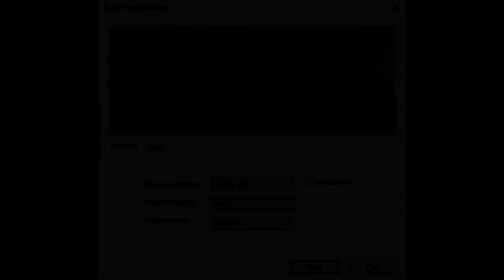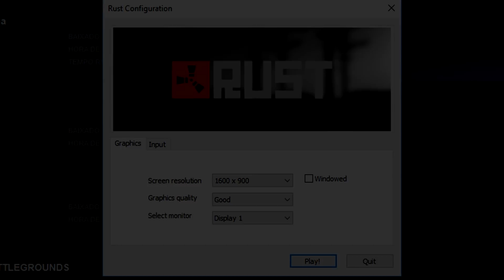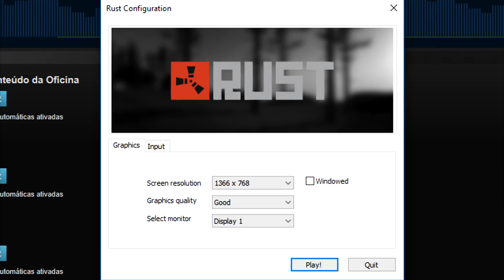Rust (G4560 + GTX 1050) 1080p, 900p e 768p Benchmarks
Teste no RUST, usando a GTX 1050 2GB com o Pentium G4560!

Como sempre gravamos o teste em 3 resoluções 1920x1080, 1600x900 e 1366x768.

0:20 1920x1080 (Médio)
0:53 1920x1080 (Baixo)
1:38 1920x1080 (Semi Batata)
6:57 1600x900 (Semi Batata)
10:15 1366x768 (Semi Batata)
17:05 Resultados e Encerramento

Processador: Intel Pentium G4560 3.5 Ghz
Placa mãe: Asus Prime B250M Plus
Memória Ram: 2x 4GB Crucial Ballistix DDR4 2400 Mhz
Placa de Vídeo: EVGA GTX 1050 2GB
Fonte: Corsair CX 450W 80 Plus Bronze
HD: 1TB Western Digital Blue 7200 RPM 64 MB Cache
HD: 2TB Seagate Barracuda 7200 RPM 64 MB Cache
Gabinete: Bluecase Gamer BG-024
Cooler: Intel Stock Cooler
Driver: GeForce Game Ready Driver  397.93 - WHQL
SO: Windows 10 64 Bits

Esse teste é a pedido dos nossos amigos do canal:
Milver :v
FalleN
brunno cesar
Ageh :3